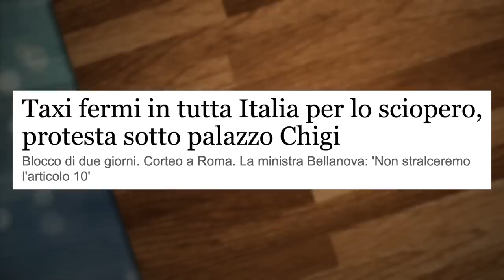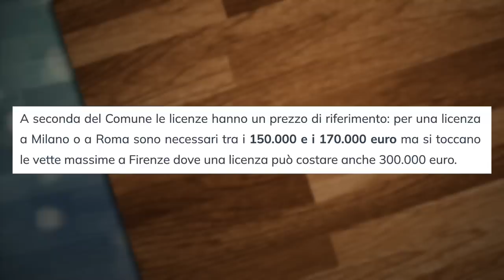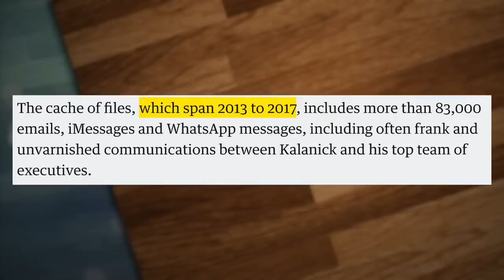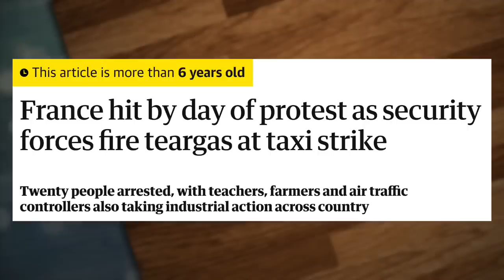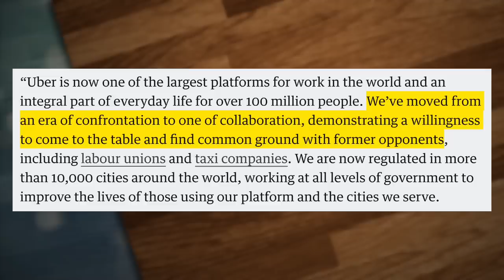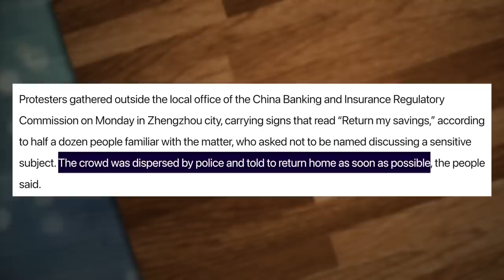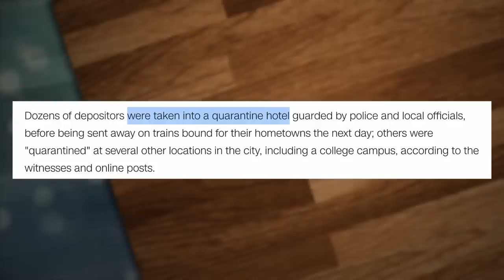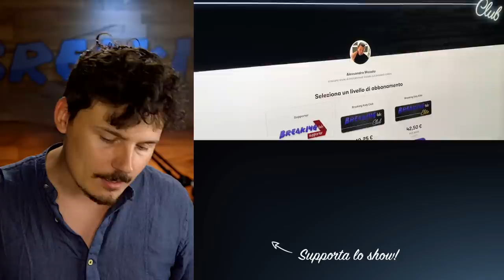Cosa sono gli Uber Files, spiegato semplicemente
LINK DI OGGI:
DDL Concorrenza

PER CONTATTARMI VIA MAIL:
Per business, attività, promozioni, ads, cose così: